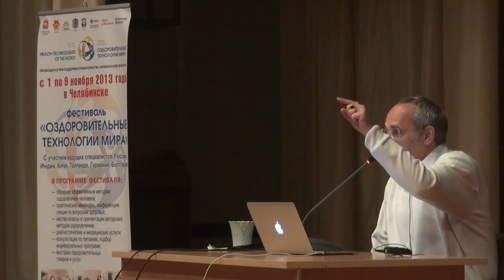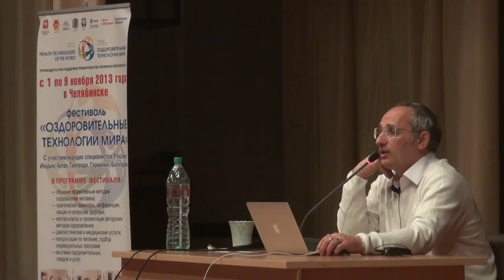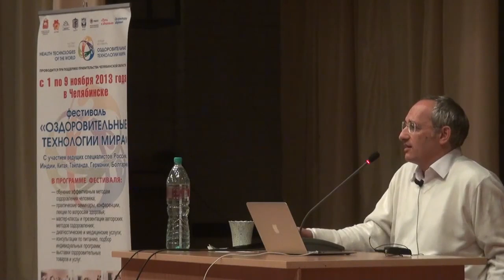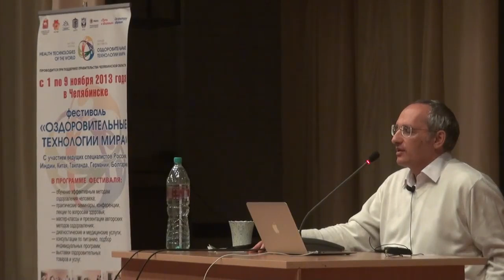О здоровом питании для души и тела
В этом видео Олег Геннадьевич Торсунов рассказывает о здоровом питании для души и тела.

Вы можете поддержать команду посильным взносом , которая ведет Ютуб канал Счастье рядом❤️👇

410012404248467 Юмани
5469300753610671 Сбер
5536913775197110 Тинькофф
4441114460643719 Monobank